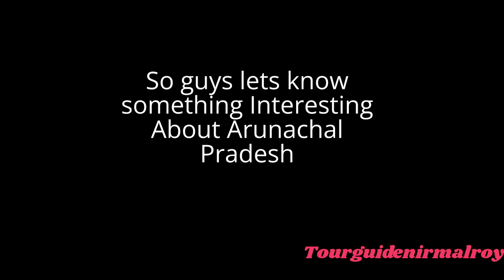Some Interesting Facts About Arunachal Pradesh || Tour Guide with Nirmal Roy